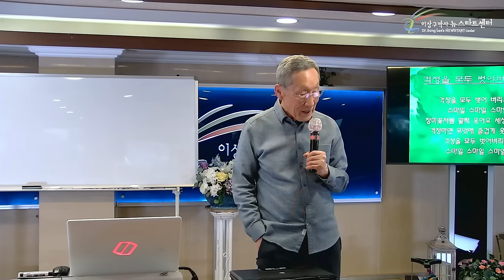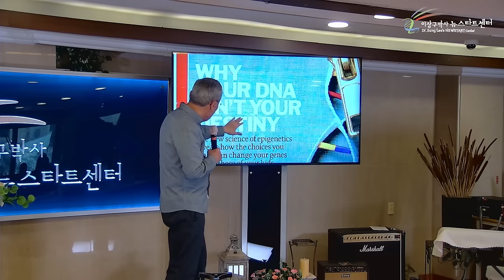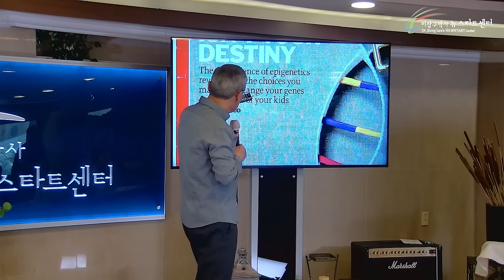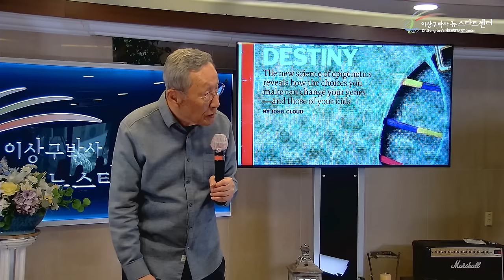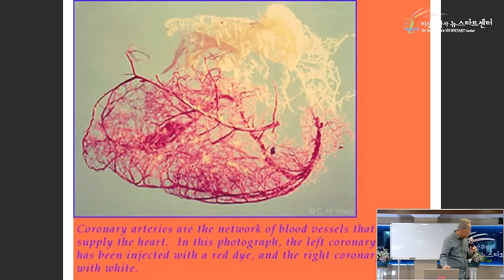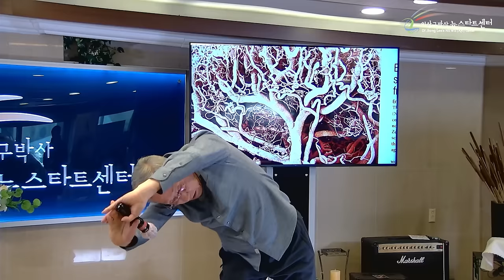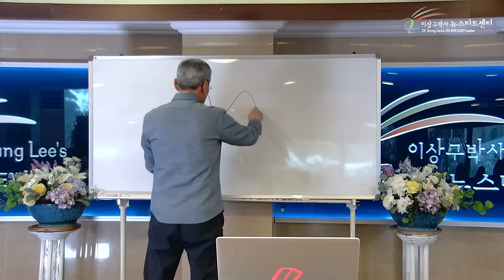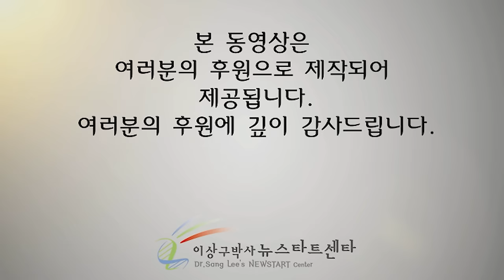[뉴스타트 건강강의] 당신의 선택이 당신을 병들게 한 것을 아십니까?